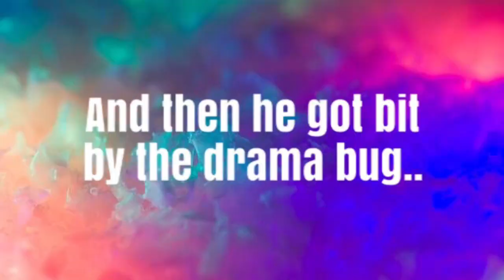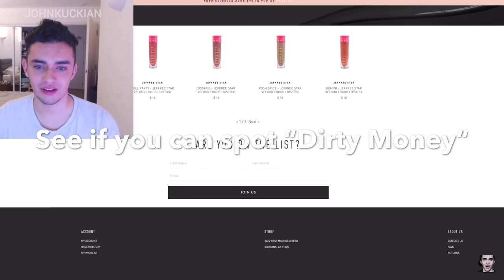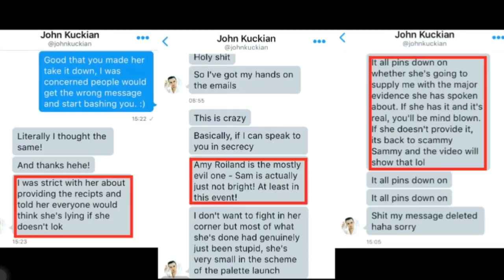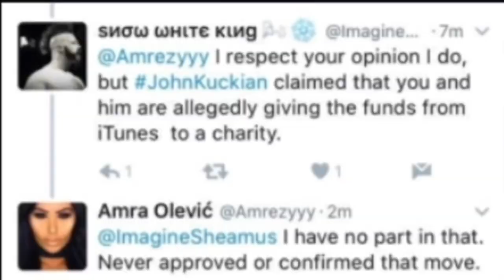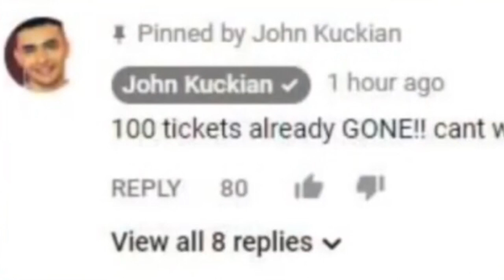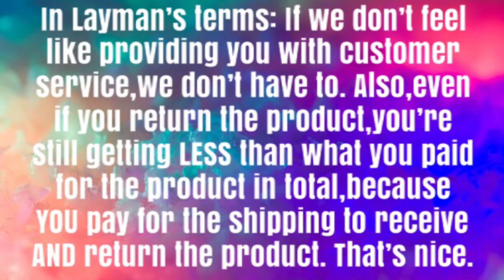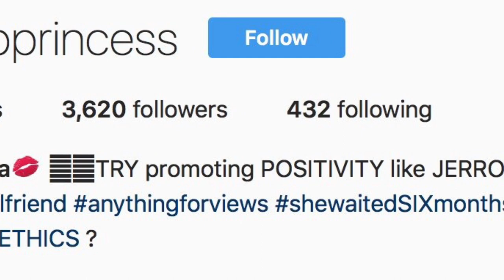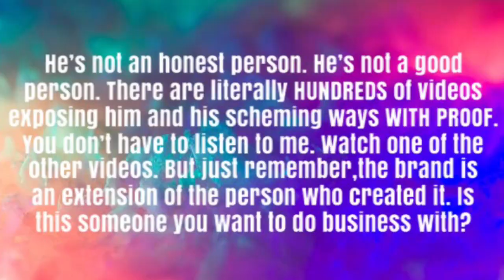In Depth Review Of Kuckian Cosmetics Part 1: The Drama & The C.E.O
I want to give a special thanks to 2 special ladies, Petty Paige & Laruto (Here on YT). PLease check out their channels!

PR Friendly.